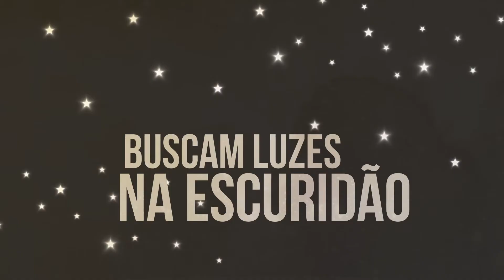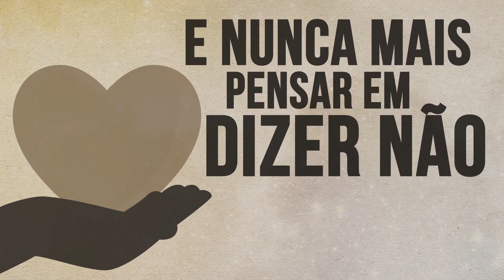ESCOLHIDO - CD PUBLICAÇÕES 2019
CD "Até que Ele venha" disponível nas plataformas digitais, ouça já! Acesse ou pesquise por Feliz7Play.

Baixe o vídeo da música e use em sua igreja

Ficha Técnica
Versão: Cleiton Schaefer
Arranjos: Felipe Arco